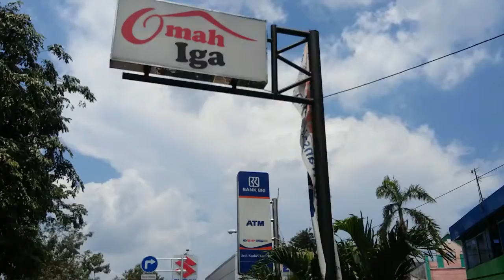Hmmm Lezatnya Iga Bakar di Omah Iga Kudus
SEPUTARKUDUS.COM, RENDENG – Di tepi selatan Jalan Jenderal Sudirman, Desa Rendeng, Kecamatan Kota, Kudus, tampak sebuah ruko berlantai dua. Di dalam tampak beberapa orang sedang menata dan membersihkan beberapa meja serta kursi. Di meja paling ujung utara tampak seorang perempuan berjilbab biru sedang duduk, yang sesekali sibuk dengan handphonenya. Perempuan tersebut yakni Tiara Yanuarista (24), pemilik rumah makan Omah Iga.